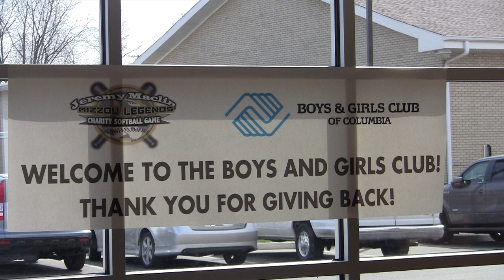Jeremy Maclin Charity Weekend- Columbia Boys and Girls Club Visit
Philadelphia Eagles Wide Receiver Jeremy Maclin and his former Mizzou football teammates visited the children at the Columbia, Mo. Boys and Girls Club Friday, April 5, 2013. The players were participating in Maclin's inaugural Mizzou Legends Charity Weekend.